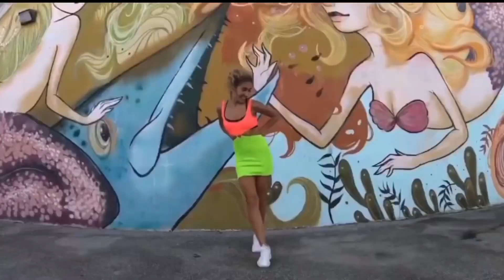DISTRION & ELECTRO-LIGHT - DRAKKAR Shuffle Dance Music 🎵🔥✅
- Shuflle Dance Music éditer par NCMM DANCE PROD 🔥✅

~ Bon visionnage a tous et à toutes !

                 ~  NCMM DANCE PROD 🔥✅